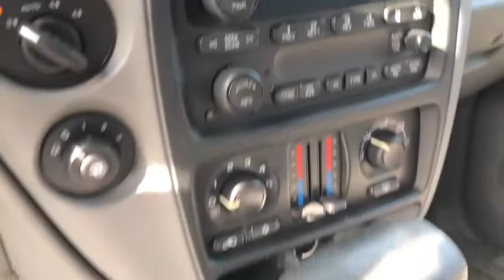2008 Chevrolet TrailBlazer Fresno, Bakersfield, Stockton, Sacramento, Central CA 82228678RX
2008 Chevrolet TrailBlazer
2008 Chevrolet TrailBlazer 4WD 4dr w/2FL - Stock#: 82228678RX - VIN#: 1GNDT13S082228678

REDUCED FROM $6900! $300 below Kelley Blue Book! Fleet w/2FL trim. 4x4 Aluminum Wheels Dual Zone A/C Satellite Radio Hitch ENGINE VORTEC 4.2L I6 SFI SEATS FRONT BUCKETS AUDIO SYSTEM AM/FM STEREO WITH CD PL... AND MORE! KEY FEATURES INCLUDE: Satellite Radio Trailer Hitch Dual Zone A/C. 4x4 Onboard Communications System Aluminum Wheels Privacy Glass Keyless Entry Child Safety Locks Electronic Stability Control. OPTION PACKAGES: SEATS FRONT BUCKETS with Premium Cloth driver lumbar control adjustable outboard head restraints and 8-way power driver seat adjuster with power recliner AUDIO SYSTEM AM/FM STEREO WITH CD PLAYER seek-and-scan digital clock auto-tone control speed-compensated volume and TheftLock (STD) TRANSMISSION 4-SPEED AUTOMATIC ELECTRONICALLY CONTROLLED WITH OVERDRIVE (STD) ENGINE VORTEC 4.2L I6 SFI with transmission oil cooler (285 hp [212 kW] @ 6000 rpm 276 lb-ft of torque [374 Nm] @ 4600 rpm) (STD). Chevrolet Fleet w/2FL with SUMMIT WHITE exterior and LIGHT GRAY interior features a Straight 6 Cylinder Engine with 285 HP at 6000 RPM*. EXPERTS ARE SAYING: Edmunds.coms review says Rugged and durable the TrailBlazer has its roots in Chevys Blazer line of vehicles AFFORDABLE TO OWN: Reduced from $6900. This TrailBlazer is priced $300 below Kelley Blue Book. BUY FROM AN AWARD WINNING DEALER: Welcome to the Used Vehicles we proudly feature. Youll find an extensive selection of pre-owned vehicles in our inventory. Whether you are looking for a reliable daily-driver or a vehicle suitable for the entire family we have a substantial selection of cars for every transportation need. Our expert staff is committed to assisting you with an experience which is both comfortable and efficient. Pricing analysis performed on 5/2/2019. Horsepower calculations based on trim engine configuration. Please confirm the accuracy of the included equipment by calling us prior to purchase.